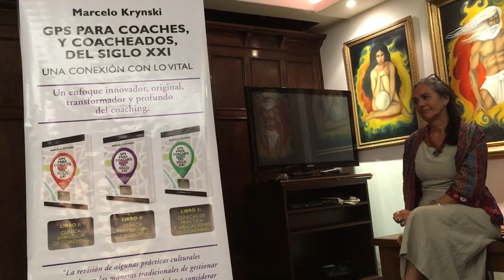Krynski Presentacion GPS para Coaches en Montevideo IMG 0076